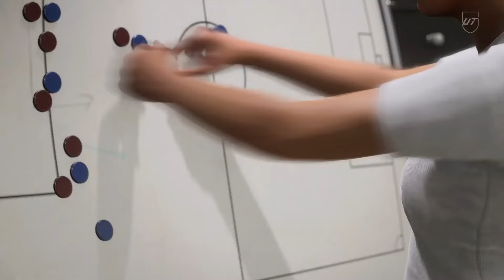Epic Comeback! From 0-3 to 6-5 extra time Win in EA FC 24 Champions Final | EA FC24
🔥 Witness the Unbelievable! In our Champions Final showdown, the first half had us trailing by 3 goals, but a stunning comeback saw us level at 3-3 before halftime. The drama intensified in the second half, ending with a thrilling 5-5 scoreline in 90 minutes. Special mention to Victor Osimhen's standout play. To seal the victory, I bring in my trump card, the 90-rated Tevez Hero card, who scores in extra time, securing a 6-5 win. It's a match filled with twists, turns, and jaw-dropping moments – a true testament to the heart of EA FC 24!

📅 Date & Time: 19/02/2024

🎮 Key Highlights:

Epic 3-3 comeback at halftime
Intense 5-5 scoreline at full time
Victor Osimhen's standout performance
Tevez Hero card's extra-time winner
Post-match analysis and live commentary

Follow on for exclusive updates
Engage in the live chat and share your thoughts!